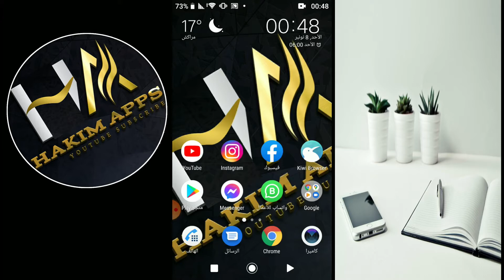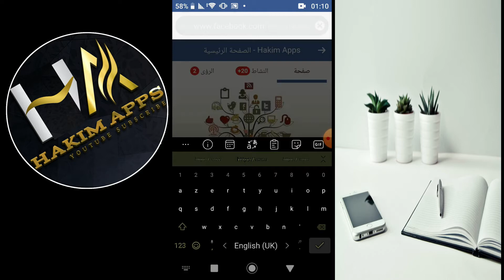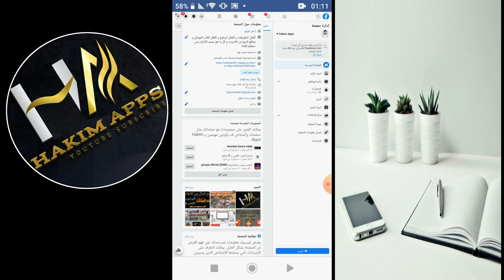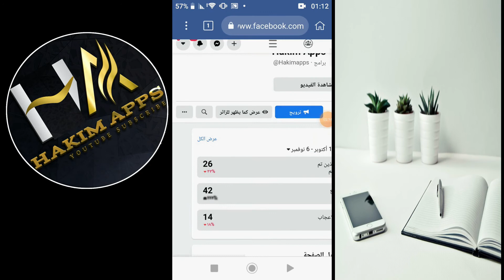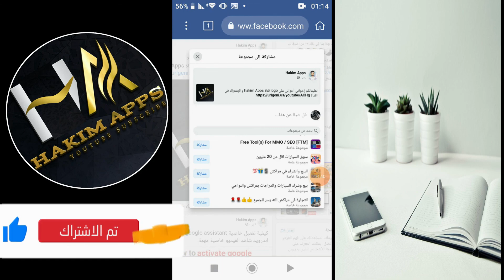كيفية نشر صورة في جميع مجموعات الفايسبوك بضغطة زر واحدة 2021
شرح بسيط لطرقة نشر صورة بدون كتابة و بالكتابة و حتى إضافة رابط اليوتيوب او الانتقرام او الفايسبوك بطريقة سهلة شاهد الفيديو حتى الآخر.

موسيقى : اليوتيوب
الصور : pixabay